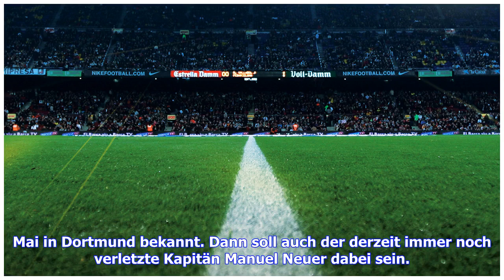Aktuelle Nachrichten | Löw verzichtet auf Reus und Götze - Gomez und Wagner dabei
Bundestrainer Joachim Löw verzichtete auf  Nominierung des Offensivspielers von Borussia Dortmund für  Länderspiele gegen Spanien am 23. März in Düsseldorf und vier Tage später gegen Rekordweltmeister Brasilien in Berlin. Auch WM-Held Mario Götze ist nicht dabei. "Bei Marco ist uns wichtig, dass er behutsam und ohne weiteren Druck ans oberste Level herangeführt wird und an Stabilität gewinnt. Dazu gehört in erster Linie, dass er beschwerdefrei und fit ist und über einen längeren Zeitraum regelmä...